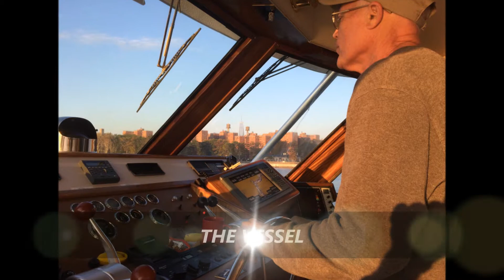VOYAGES OF THE KATHIE M